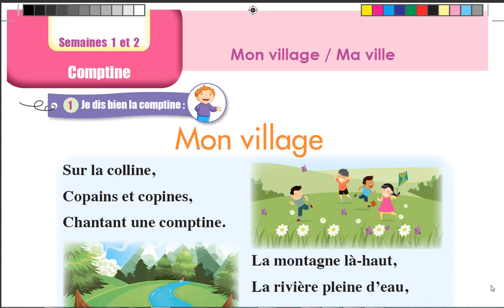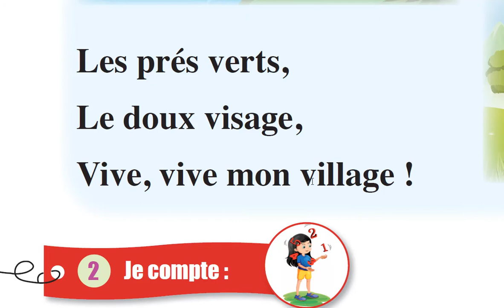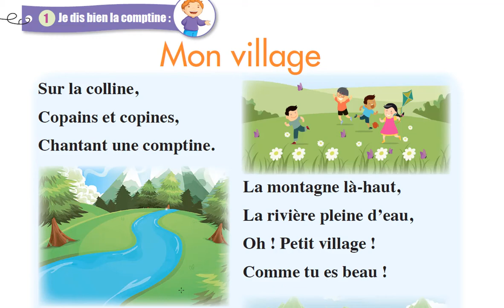Chantons une comptine Mon village dire faire et agir pour CP